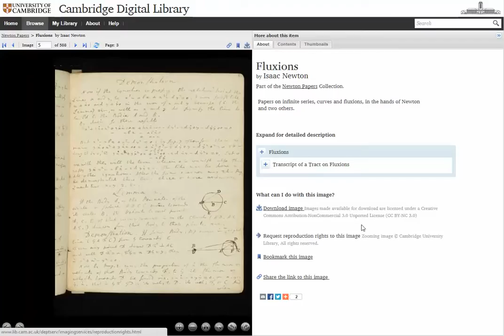dlcs 24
Slide 24 from DLCS presentation. Included in

Most of what we’ve seen so far uses server-side technology to generate fast image tiles from high resolution source images.

The Newton project at Cambride University Library. Small collections  like this one can get away with image pyramids prepared in advance, directory structures containing thousands of individual tiles. This is easier for small collections, but limiting. You can't supply arbitrary image sizes for other purposes.